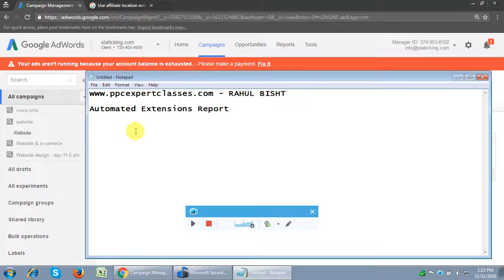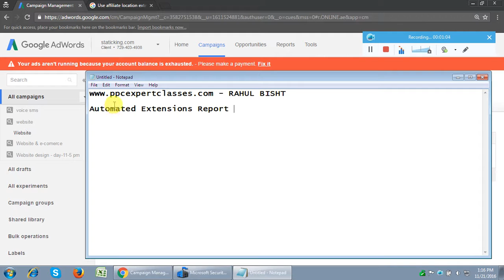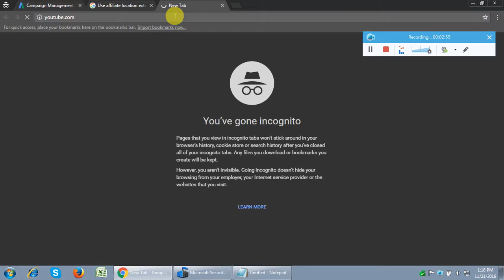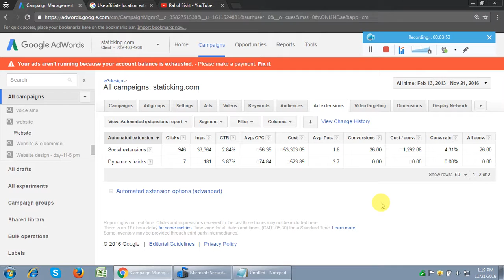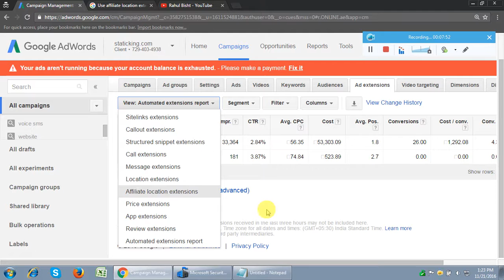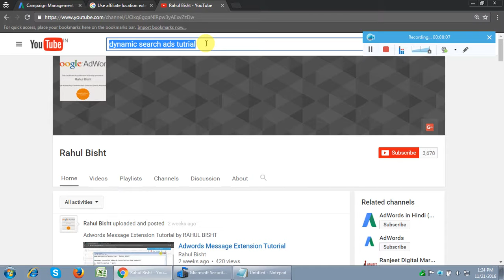Adwords Ads Extensions Tutorial 2017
Learn how to use Adwords Ad Extensions & Reports on live project case study